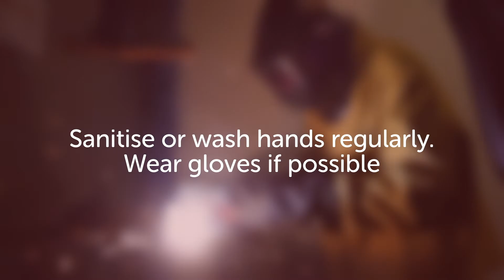CTF's Health & Safety Tips During COVID-19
Health and safety tips to maintain 'essential service' status during COVID-19